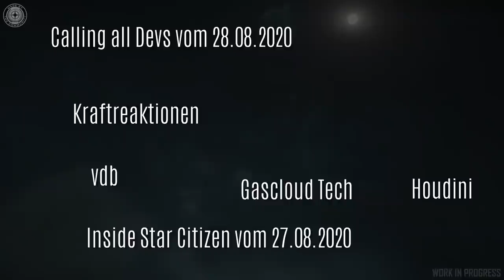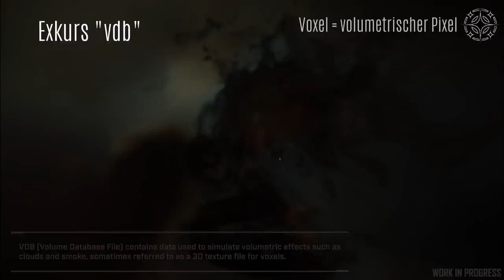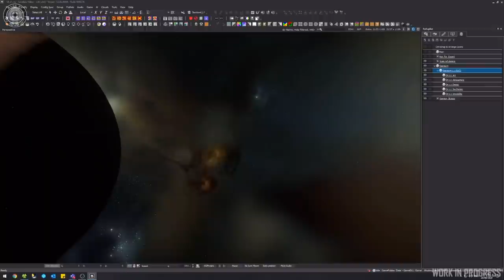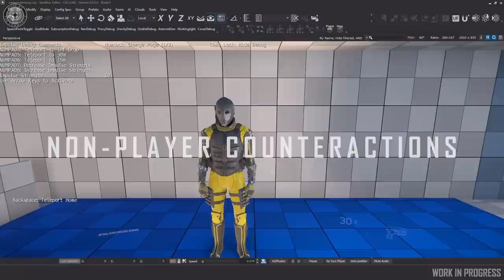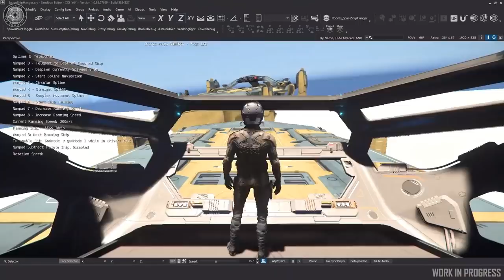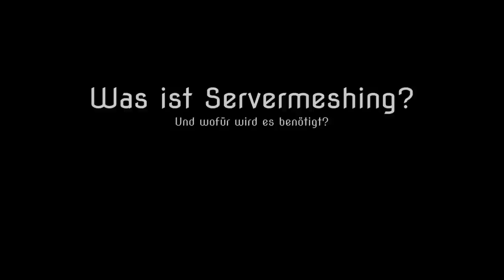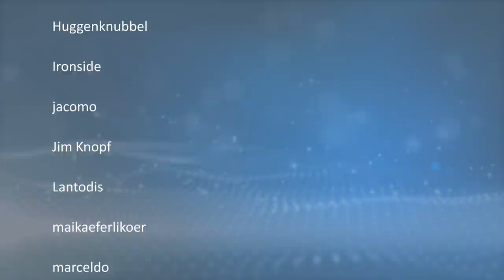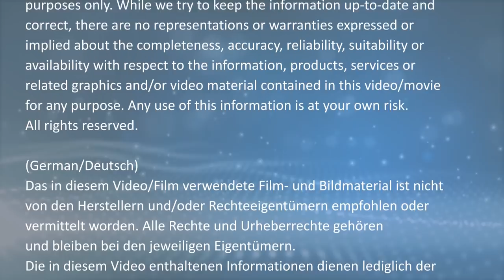[Übersetzt] Inside Star Citizen, Calling all Devs, Gascloud Tech, Servermeshing (German, 29.08.20)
Übersetzung des Inside StarCitizen vom 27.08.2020 und des Calling all Devs vom 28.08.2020

Inhalte:
00:00 - Inhalte
00:41 - Inside Star Citizen: Gascloud Tech
01:29 - Exkurs: Houdini
03:53 - Inside Star Citizen: Gascloud Tech
06:16 - Exkurs: vdb
09:22 - Inside Star Citizen: Gascloud Tech
11:08 - Inside Star Citizen: Force Reactions
17:21 - Calling all Devs - Was ist iCache?
19:39 - Calling all Devs - Entwicklungsstand des iCache
21:16 - Calling all Devs - Welche Änderungen bringt iCache?
22:25 - Calling all Devs - Globale Persistenz
24:40 - Calling all Devs - Was ist Servermeshing?
26:06 - Calling all Devs - Entwicklungsstand des Servermeshings
30:54 - Fazit, Abschluss
33:24 - Abspann

Quellenangaben:

Videoquellen:
Inside Star Citizen: Cooking With Gas | Summer 2020
Star Citizen - Calling All Devs: Core Tech Updates
Squadron 42 Cinematic Teaser

OpenVDB: an open-source data structure and toolkit for high-resolution v.. (SIGGRAPH 2013 Courses) by Research in Science and Technology, YT=
Inhaltliche Quellen:
- What is Houdini & What Does It Do?
- top 5 reasons to learn Houdini
- OpenVDB: an open-source data structure and toolkit for high-resolution volumes